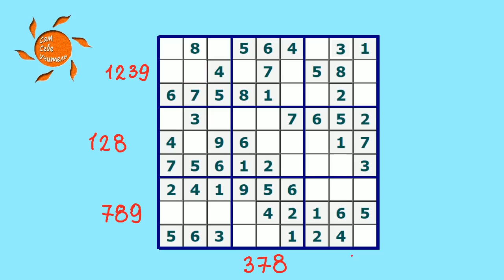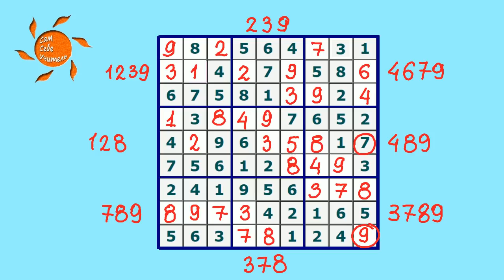Как решать СУДОКУ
Решение СУДОКУ (Sudoku)